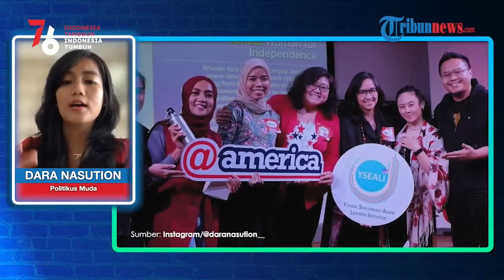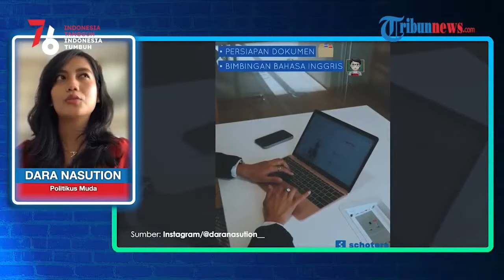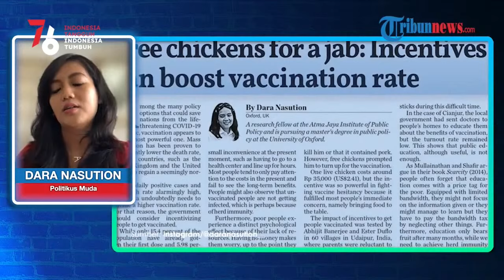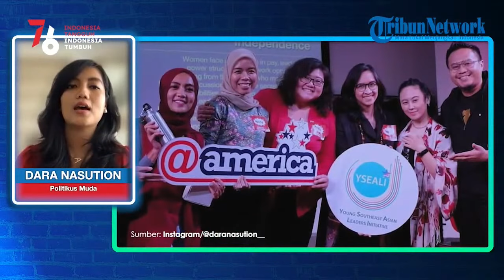🔴Perjalanan Dara Nasution Jadi Politikus Muda hingga Diterima di 3 Universitas Terbaik Dunia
TRIBUN-VIDEO.COM – Dara Nasution merupakan politikus muda yang berasal dari Kota Pematang Siantar.

Keinginanannya untuk terjun ke dunia politik lantaran ada banyaknya kesenjangan yang ada di Indonesia.

Sebagai generasi muda, ia pun bertekad untuk bisa menyamaratakan kesenjangan itu dengan menyuarakan hak-hak masyarakat.

Sebagai politikus muda dan seorang wanita, pastinya ada ketakutan sendiri dalam menghadapi kerasnya dunia politik.

Saat ini, Dara Nasution sedang menempuh pendidikan S2 di Blavatnik School of Government, University of Oxford, Inggris, dengan mengambil jurusan Kebijakan Publik.
Dara berkuliah dengan beasiswa penuh dari Jardine Scholarship.

Ngomong-ngomong, sebelum kuliah di Oxford, Dara ini diterima di tiga universitas terbaik dunia lho.

Apakah Dara juga sempat galau seperti Maudy Ayunda ya?

Penasaran bagaimana kisahnya? Stay tune di Oncam Everynight malam ini ya.